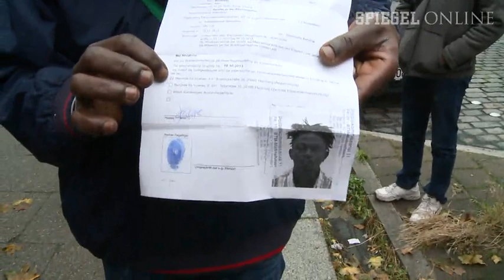Streit um Hamburger "Lampedusa-Gruppe": Gewalt, Kontrollen und Kirchenasyl | DER SPIEGEL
In Hamburg eskaliert der Streit um eine Flüchtlingsgruppe aus Afrika. Der SPD-Senat zeigt Härte, die Polizei überprüft gezielt Schwarze, die Unterstützer der Ausländer drohen mit Gewalt.